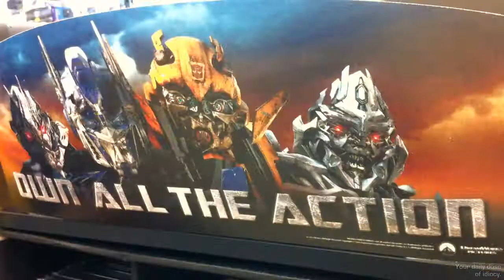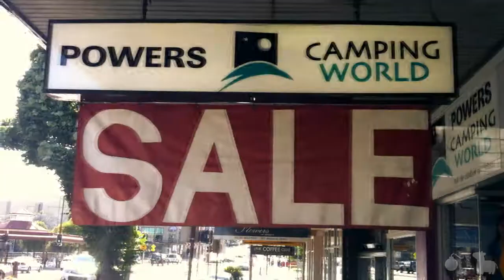Get ALL of the Action!(Day 401)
Get ALL OF THE ACTION.
LINKS